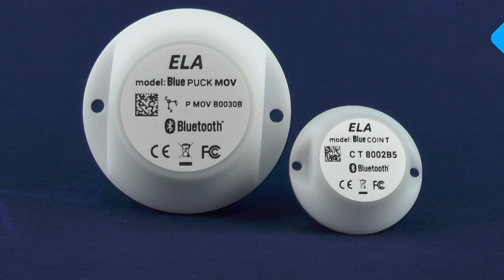ELA Innovation kompakta Bluetooth LE sensornoder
ELA Innovation är en ledare inom utvecklingen av industriella trådlösa sensorer och beacons, baserat på ett brett spektrum av tekniker som aktiv RFID och Bluetooth Low Energy. Vi på Induo är sedan 2019 ELAs svenska distributör.

ELA Innovation erbjuder ett brett utbud av verkligt små sensorer, beacons och taggar. Baserade på  Bluetooth Low Energy med ultra-låg strömförbrukning (ULPW) erbjuds en utökad batteritid som uppfyller kraven i många applikationer.

Under 2020 kommer vi presentera mer, men redan nu kan du se mer på vår hemsida